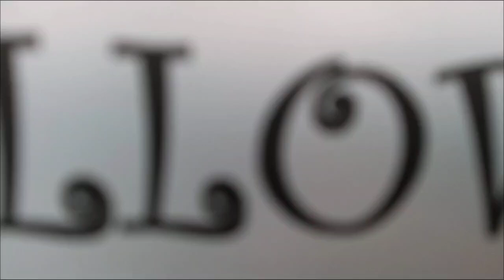Kidzee Veraval students celebrate Halloween Day.